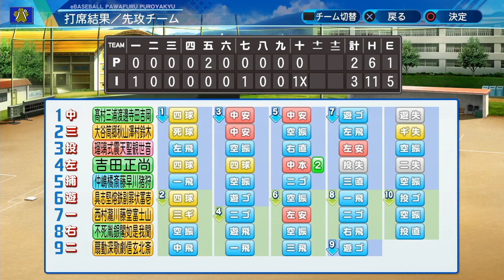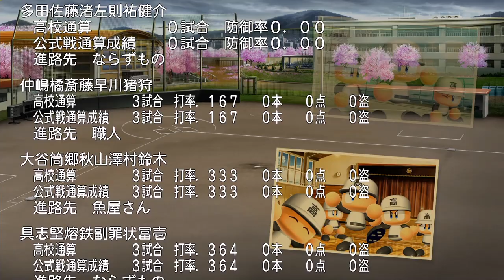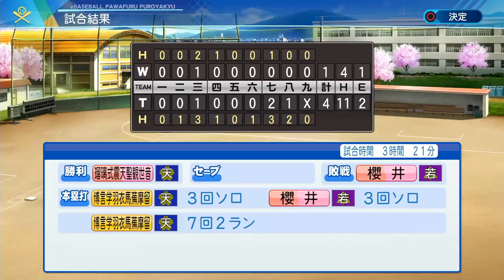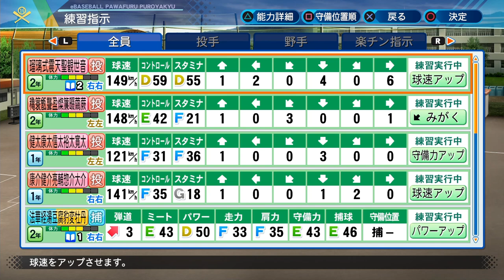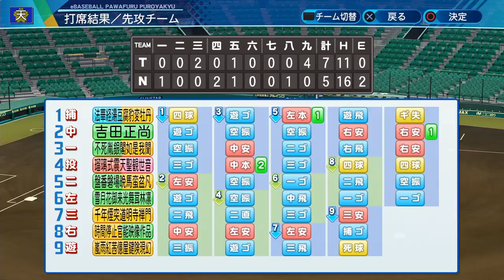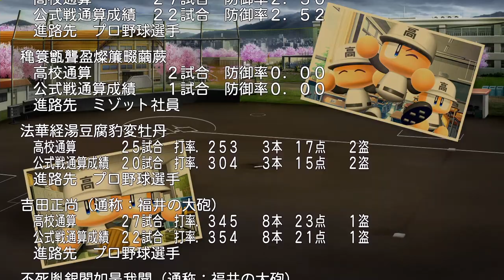超安定の打撃能力【栄冠ナイン3年縛り】”吉田正尚”と天才が入部した野球部は甲子園でどのような成績を残せるのか？【パワプロ2020】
◆【動画リンク】◆

◆【動画情報】◆

●転生プロと天才選手と一緒に栄冠ナインを3年縛りでプレイします。

●天才選手の厳選は有り

●バックアップやセーブなどを使い試合の負けを消すのは禁止

●3年縛り46校目

●今回は吉田正尚選手

2020年には、8月に打率.430で月間MVPを受賞するなど、シーズンを通じて高い打率を維持。一軍公式戦で3年連続の全試合（同年は120試合）出場を果たすとともに、通算打率.350で、チームの生え抜き選手としては2000年（ブルーウェーブ時代）のイチロー以来20年ぶりに首位打者のタイトルを獲得した。一軍公式戦ではリーグで10番目に多い492打席に立ちながら、三振の総数はわずか29個でリーグの規定打席到達者では最も少なかった